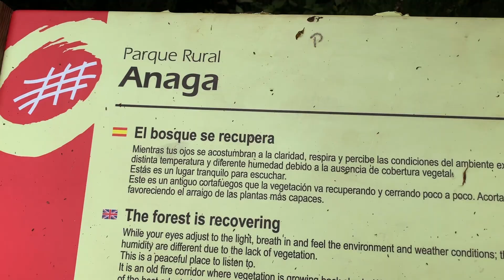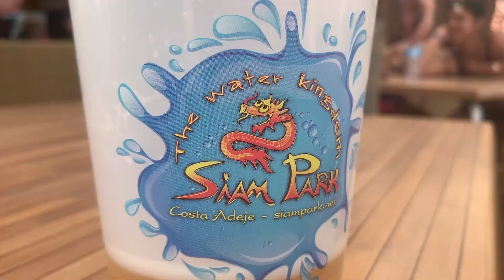TENERIFE EN POCOS DIAS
Hola amigos les dejo un poco de lo que fue mi verano en Tenerife, la pase increíble y es un sitio 100% recomendado y accesible. Hay muchos lugares para comer con precios increíbles y sitios naturales maravillosos.